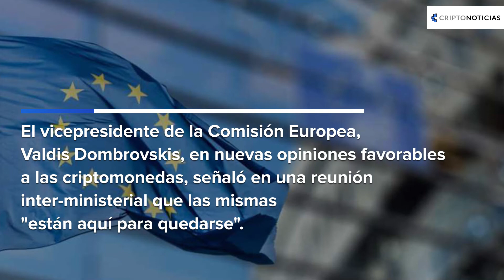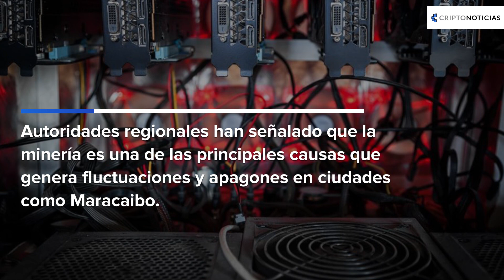Reguladores, Lightning Network, Francia Y México: RESUMEN DE LA SEMANA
Si deseas leer las noticias más relevantes de la semana puedes pasar por nuestra web